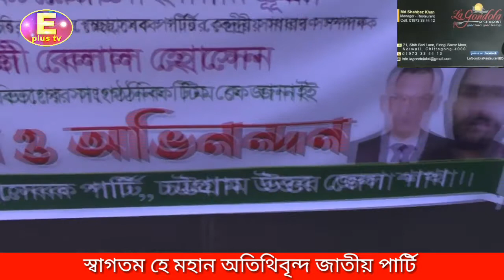স্বাগতম হে মহান অতিথিবৃন্দ জাতীয় পার্টি উত্তর জেলা সমাবেশ এবং তাদের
স্বাগতম হে মহান অতিথিবৃন্দ জাতীয় পার্টি উত্তর জেলা সমাবেশ এবং তাদের সভাতে আরো অনেকে উপস্থিত ছিলেন। সম্প্রচার করেছেন Eplus Tv

  ২য় অফিসঃ চট্টগ্রাম চেরাগি পাহাড়
  ৩য় অফিসঃ অক্সিজেন কয়লার ঘর আশেকানে বিল্ডিং নিচ তলা,চট্টগ্রাম

রিপোর্টারঃ মোর্শেদ